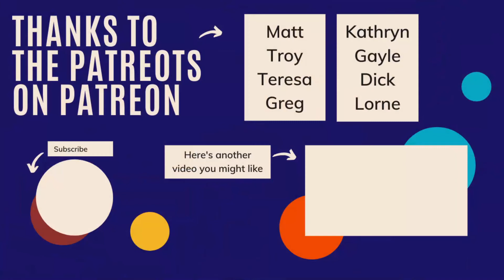Philemon Dickinson - COMMANDER of New Jersey's Revolutionary Militia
Philemon Dickinson is often overshadowed by his more famous brother, but his service in the New Jersey Militia was extremely important.